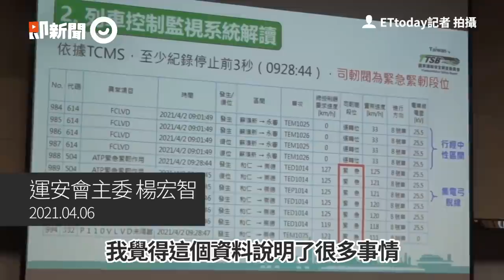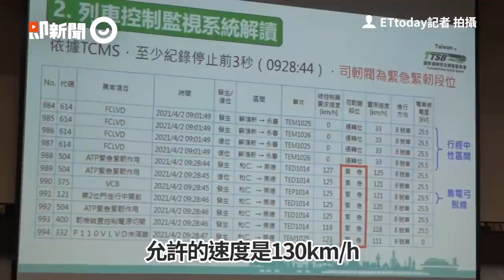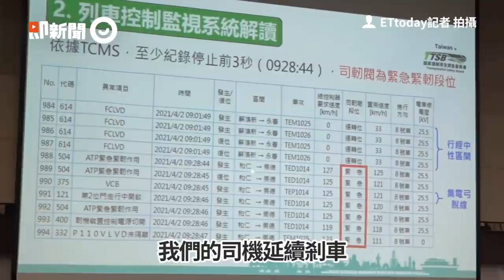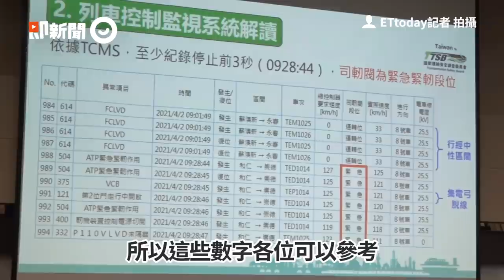太魯閣號「控制系統」解讀曝光！ 運安會：沒超速、司機有手動剎車｜社會｜台鐵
※勘誤：影片0分1秒、1分16秒「停格」誤植為「停隔」，特此說明更正。